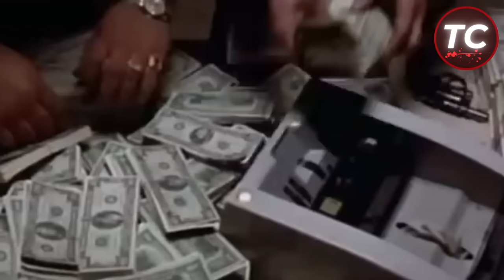GEFÄHRLICHSTEN HANDLANGER VON EL CHAPO!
Aktiviere die Glocke um kein Video mehr zu verpassen!